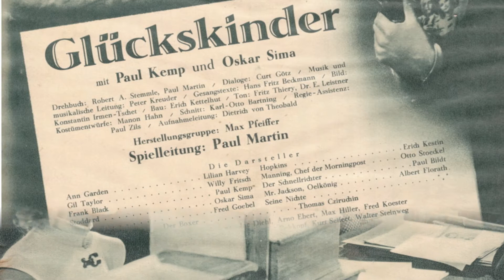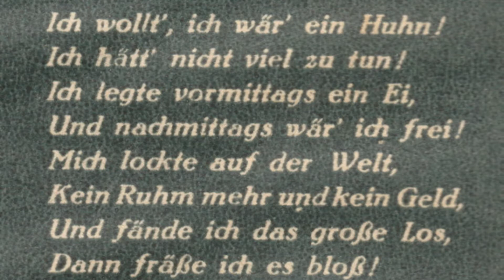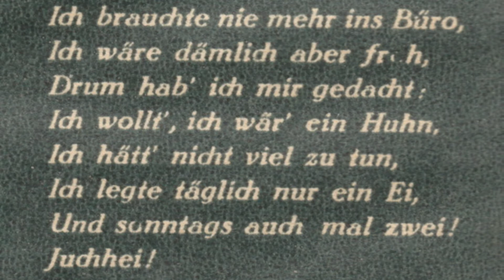Oskar Joost Tanzorchester "Ich wollt' ich wär ein Huhn" (Instrumental) 1936 (HD)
"Ich wollt' ich wär ein Huhn"
Foxtrott aus dem Ufa-Tonfilm "Glückskinder" (1936)
(Instrumental Version)
Tanzorchester Oskar Joost vom Berliner "Eden-Hotel"